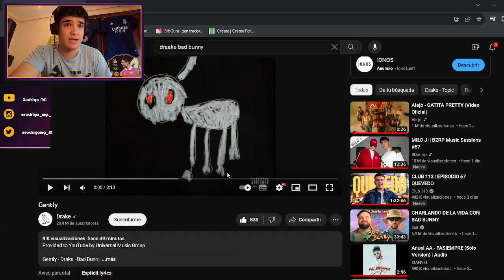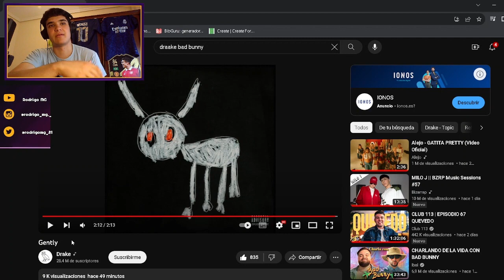REACCIÓN a GENTLY - DRAKE FT. BAD BUNNY